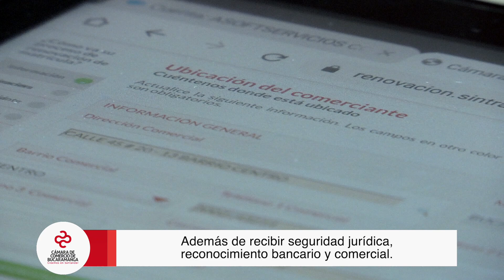Renovación de matrícula mercantil en la CCB | Cámara de Comercio de Bucaramanga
Video oficial de la Cámara de Comercio de Bucaramanga. La Cámara de Comercio de Bucaramanga le recuerda por qué es importante la renovación de su matrícula mercantil a tiempo. Formalizando su empresa impulsa a Santander y al país a que tengan unos niveles y estándares internacionales. Además de recibir seguridad jurídica, reconocimiento bancario y comercial. Renueve el amor por su empresa, renueve y pague su matrícula mercantil en línea a través de